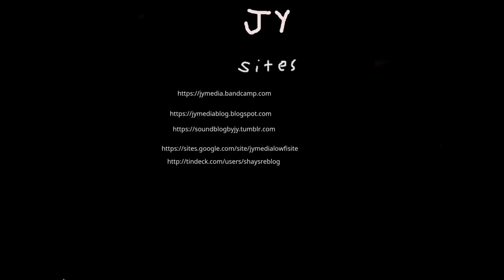sometimes even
Synth instruments and vocals.